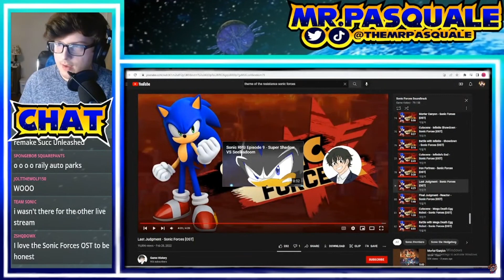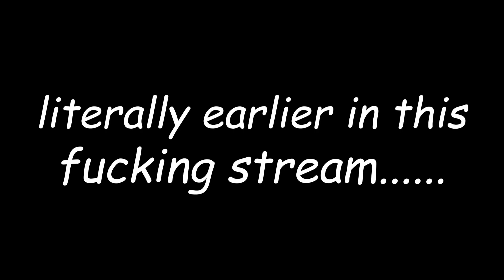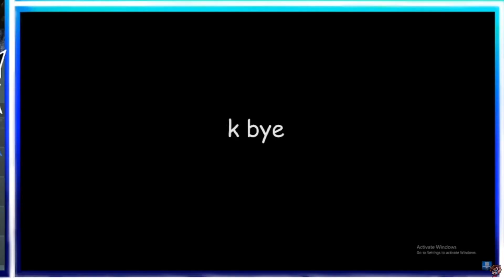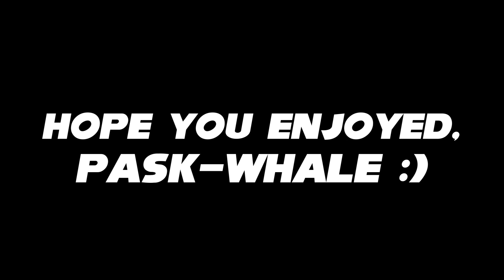(YTP) Pasquale Generations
a ytp of a man reacting to a ytp of a man that often makes ytp's